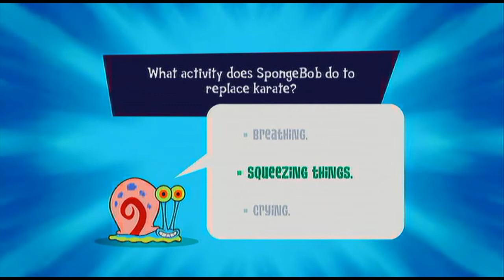Graywolfxxx1 play spongebob part 2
thats right guys keep trolling